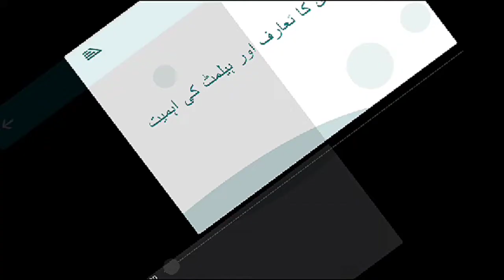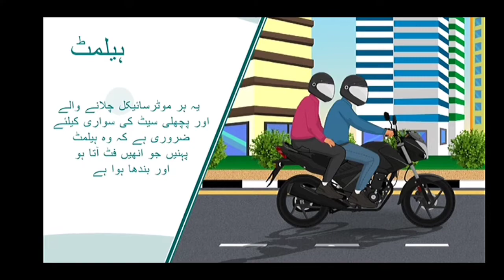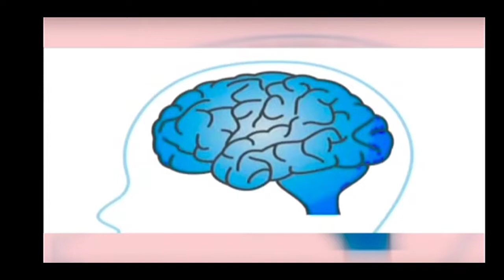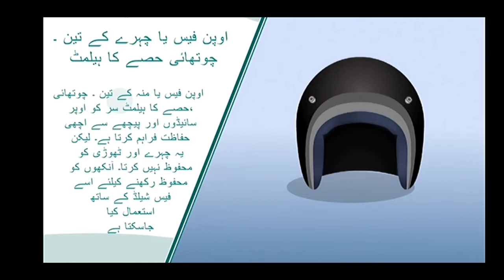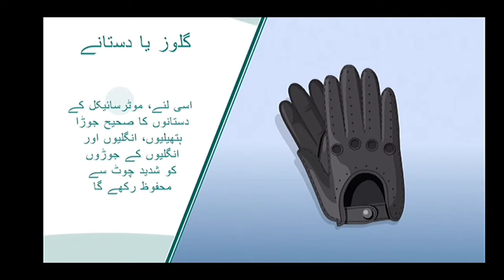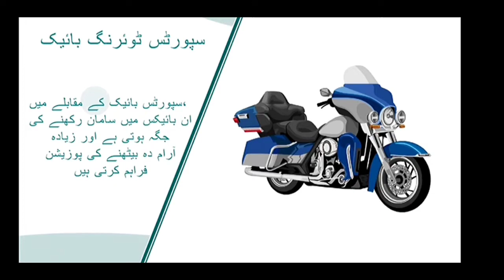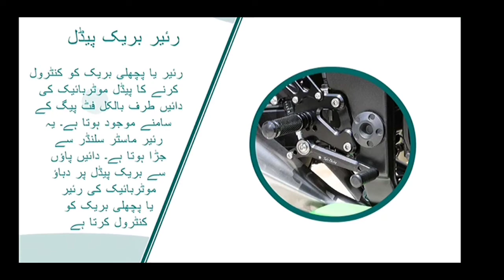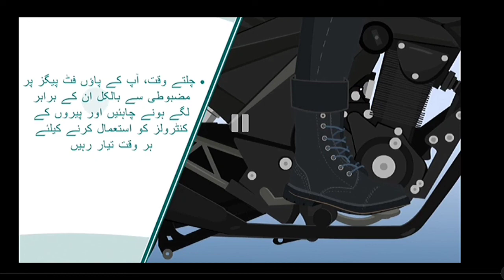Theory Lecture Motorcycle. Lesson no: 1 Part : 2 موٹرسائیکل کا تعارف اور ہیلمٹ کی اہمیت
Excellence Driving School Dubai.

💯 pass theory test lecture